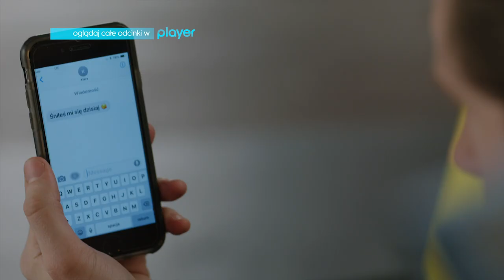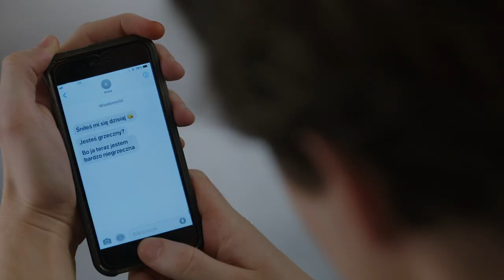Klara wysłała Piotrowi nagie zdjęcie! [Zakochani po uszy]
Oglądaj serial "Zakochani po uszy" od poniedziałku do czwartku o godzinie 19:30 w Siódemce oraz w Playerze
Tymon opuszcza szpital, nadal udaje przed wszystkimi, że nic nie pamięta. Bawi go ta sytuacja. Malwina postanawia dowiedzieć się, co dzieje się z Tomkiem, ma złe przeczucia. Podczas ich krótkiego spotkania policjant zrywa z  Malwiną. Dziewczyna jest załamana i nie może uwierzyć, że ukochany bez słowa wyjaśnienia ja zostawił. Tymczasem Klara nie daje za wygraną i chce uwieść Piotra. Piotr ma dość jej nachalności i zrywa z nią wszelkie kontakty. Klara postanawia więc spotkać się z Asią. Rozmowa z Klarą niepokoi Asię…